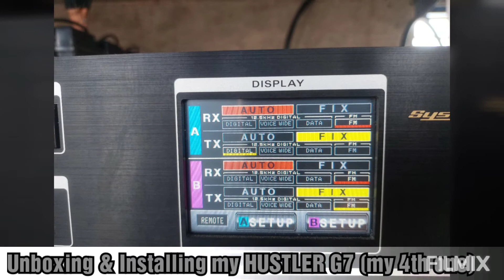Hustler G7 144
This is my 4th hustler G7 144 so far. Use for our repeater.